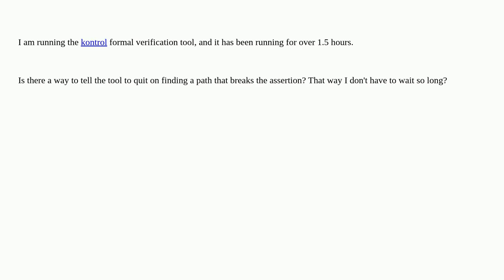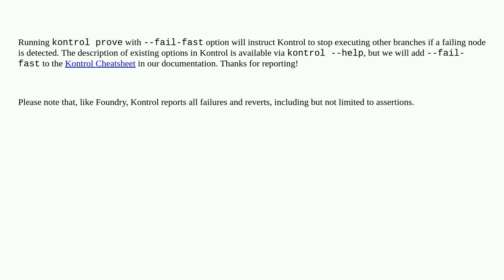Ethereum: Cause Kontrol to exit once a path has confirmed to cause an issue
Cause Kontrol to exit once a path has confirmed to cause an issue

A special thanks goes out to the community

  formal-verification kontrol